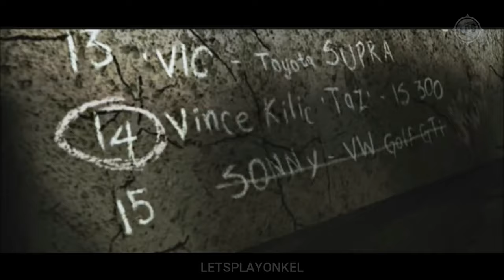Taz schraubte am M3 GTR - NFS Most Wanted Blacklist Storys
Heute gehts um Taz ein durchgeknallter Jungspund der vor nicht zurück schreckt. Zeigt euren Support wenn ihr mehr von diesem Format wollt :D